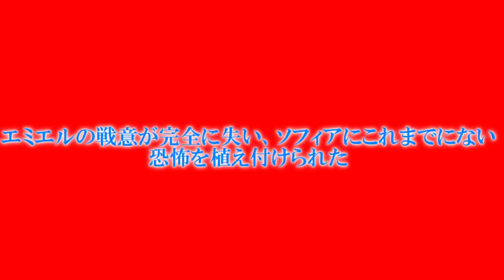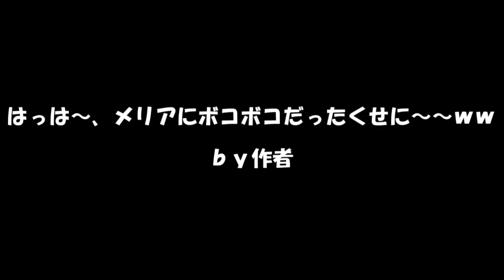専属神篇第3幕EP6～Quarter Finals～249話「第二のプラン」